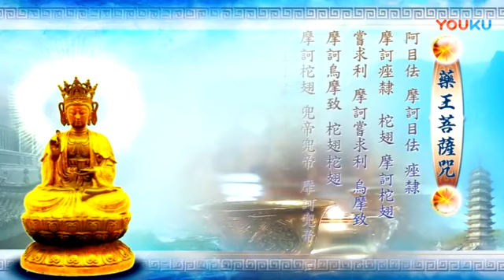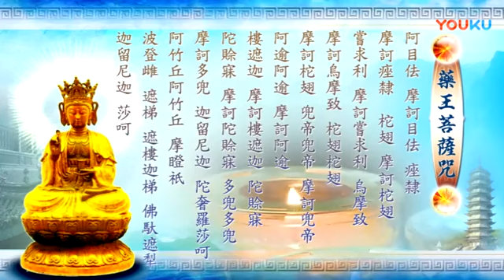佛教经咒诵读：药王菩萨心咒（字幕版） 标清